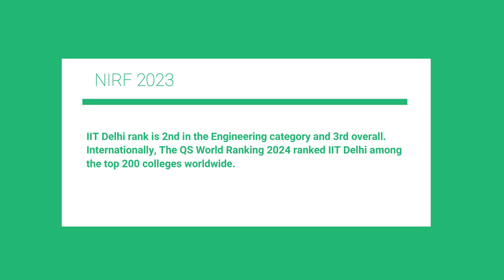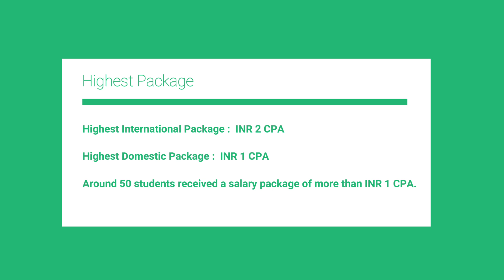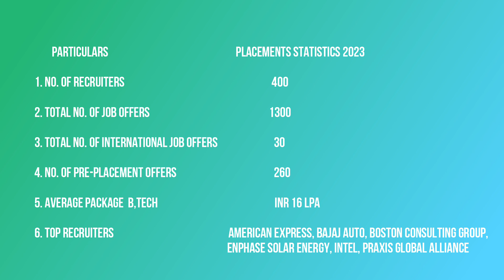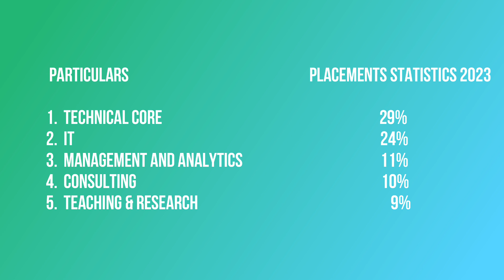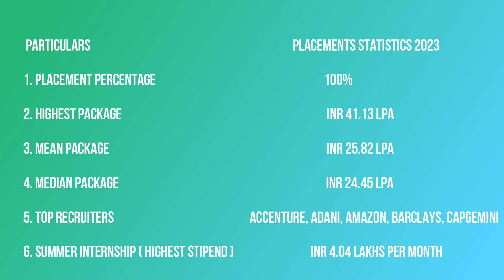Placement in IIT Delhi || IIT Delhi placements || JOSAA || IIT Delhi Package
The video is going to be helpful for aspirants preparing for JEE Advanced.
Video lecture by Dr. Naresh Purohit (PhD in 5G Technology).
Dr. Naresh Purohit received 5G mm-wave MIMO system certification course from IITK.

we have covered these important topics:-